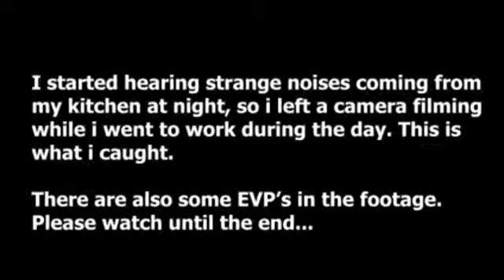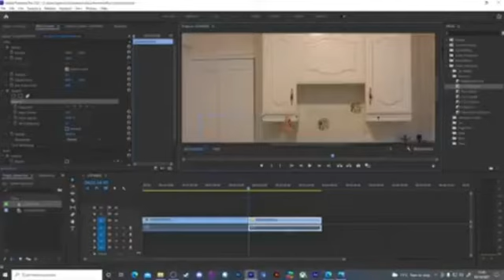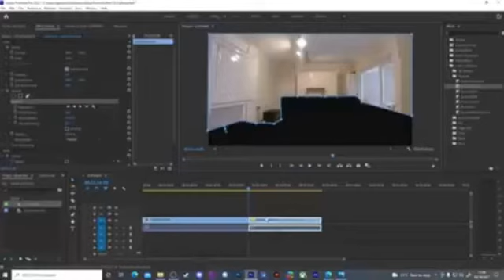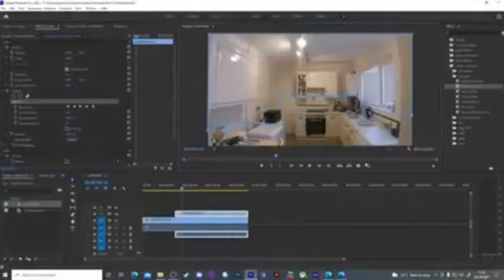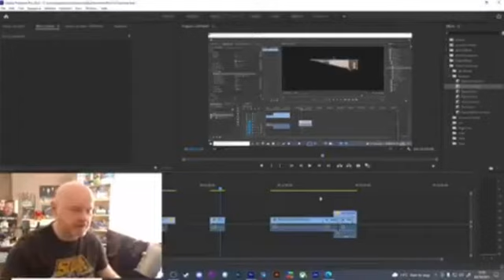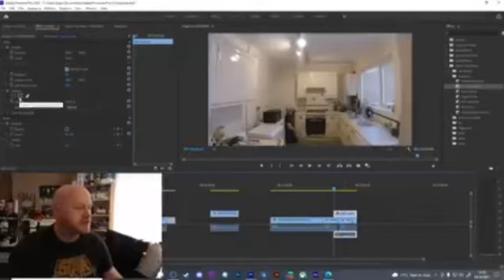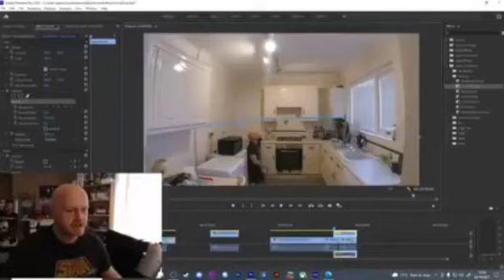Paranormal Video Making: Masking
Many paranormal videos use an editing technique called masking in creating. It's a rather simple thing to do and that is what makes it easier to fake evidence.

Something I personally despise people doing. It only hurts the legitimacy of true paranormal evidence and investigation.

Video Credit :  YouTube's TheWorldOfGray